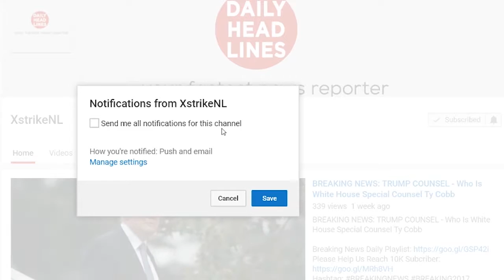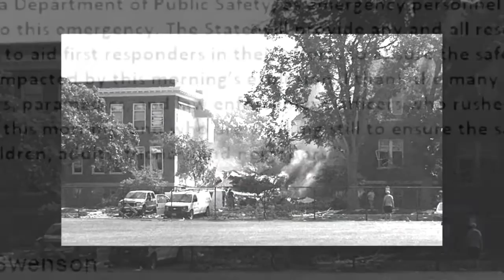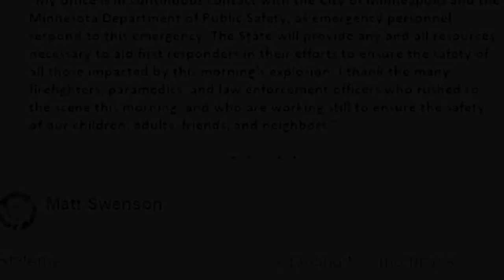Minneapolis Explosion Updates: School School Explosion 1 Dead, 1 Still Missing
Minneapolis School Building Explosion Updates: 1 Dead, 1 Still Missing

A natural gas explosion at Minnehaha Academy in Minneapolis on Wednesday collapsed part of the building, killing one person and hospitalizing nine others, officials said.

One person is still missing, and fire crews are assessing the safety of the rubble pile before they attempt any sort of rescue, Minneapolis Fire chief John Fruetel said.
Police said the victim and the missing person are both staff members from Minnehaha Academy, but have not identified them further.